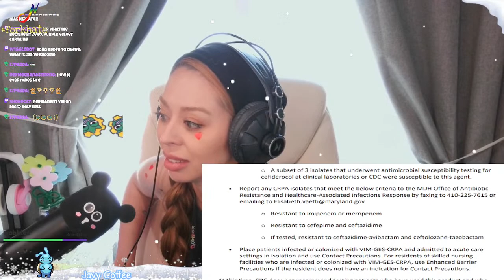minivan OnlyN3RDS enjoyjavy forkhate [s6.w4.d5]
Recruiting !clan
!join !discord !songrequest or !SR